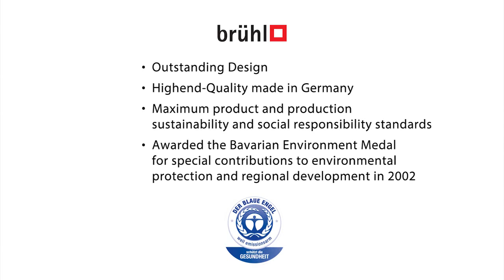Мягкая мебель Jo High от Brühl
Диван Jo High составляет 110 см в высоту, спинка сверху коническая, слегка увеличенное сидение 80 х 80 см и высокий комфорт во время сидения идеально подходит в качестве разделителя комнаты, отдаленного пространства или как творческий объект помещения. Возвышающаяся спинка уJo High, благодаря конструкции определяет максимальный комфорт. В зависимости от расположения возникает как бы пространство в пространстве, открытый ряд или зона ожидания, предоставляющая каждому пользователю личную сферу. Разные типы спинок предлагают многочисленные вариации – также в сочетании с низким креслом Jo High.

Подробную информацию о модели и спецификацию можно найти у нас на сайте.